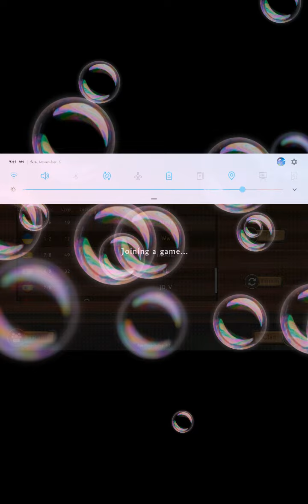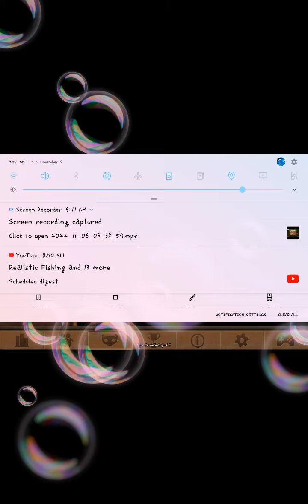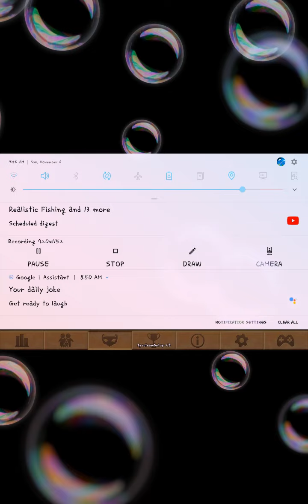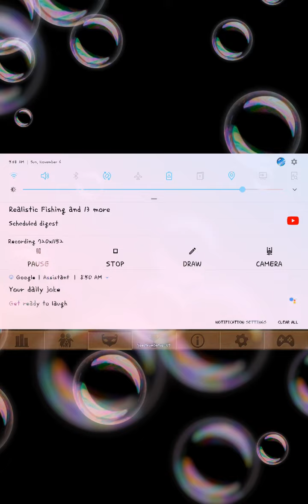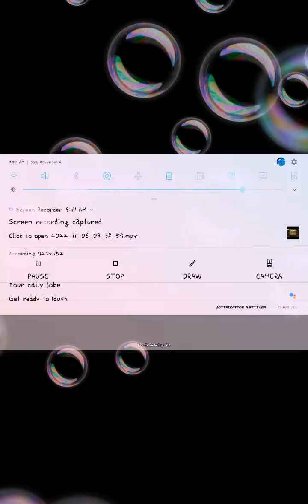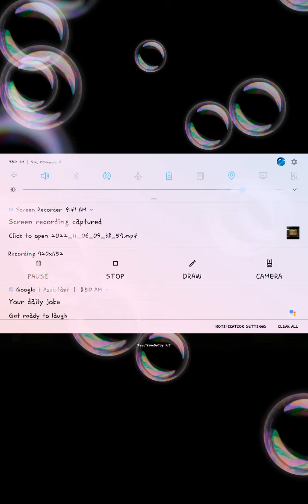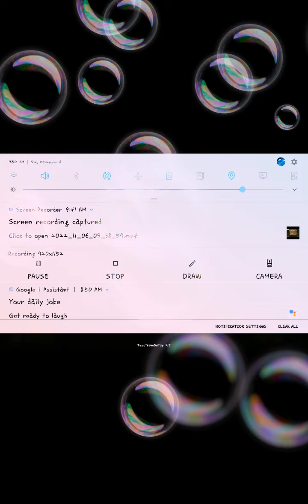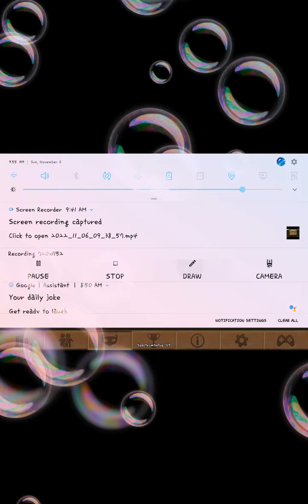add this to CAt Sim Online!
mira
look